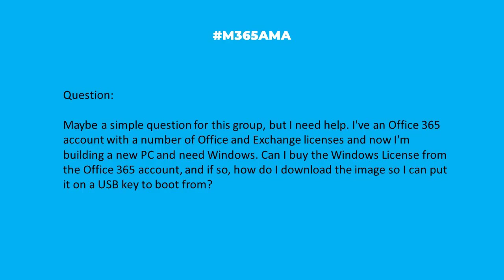M365AMA Can I purchase Windows for a new PC through my M365 account?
In this episode, the M365AMA panel discusses the following community question

“Maybe a simple question for this group, but I need help. I have an Office 365 account with a number of Office and Exchange licenses and now I'm building a new PC and need Windows. Can I buy the Windows License from the Office 365 account, and if so, how do I download the image so I can put it on a USB key to boot from?"

Some relevant notes/links shared by the team:

-- From a business perspective: Buy or remove Microsoft 365 licenses for a subscription
-- How to Put Windows 10 on USB (A Full Guide), via ComputerInfoBits